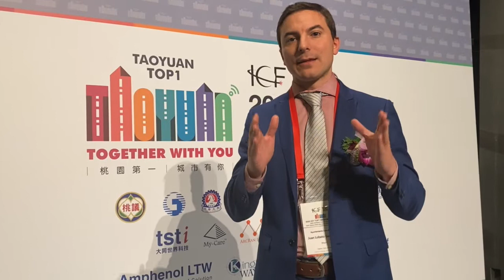Soto del Real, representante español en el Foro Internacional de Comunidades Inteligentes en Taiwan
Declaraciones de Juan Lobato, alcalde de Soto del Real, desde Taoyuan (Taiwan) donde se encuentra participando como invitado en el '2020 Intelligent Community Forum'.